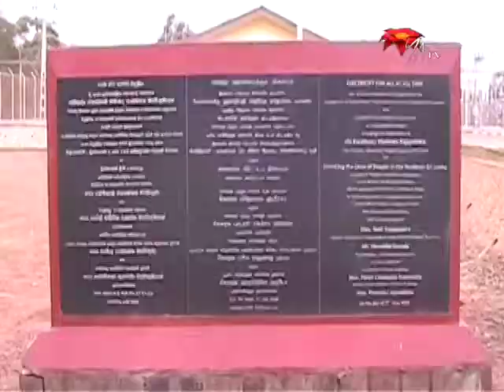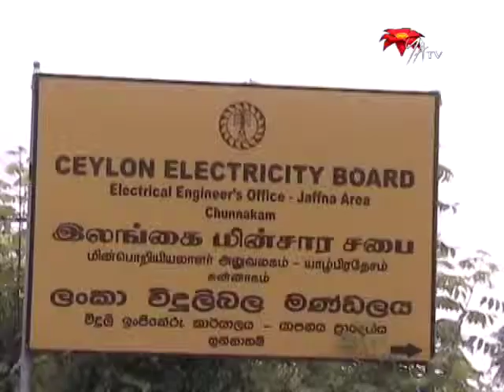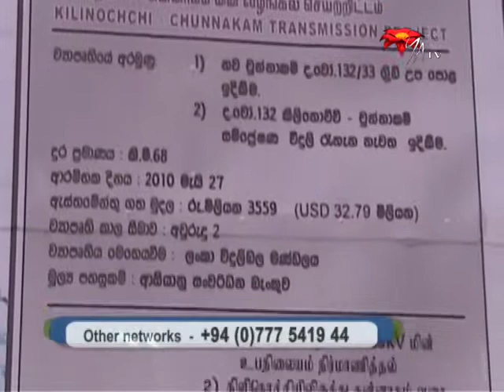Returning Power to the North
For decades residents of many areas in the North have been living either without electricity or if not, without a regular supply, due to the war which destroyed most of the infrastructure. The Ceylon Electricity Board with donor assistance is now engaged in reconnecting the North with the national grid, which once completed will hopefully provide the residents an uninterrupted power supply.